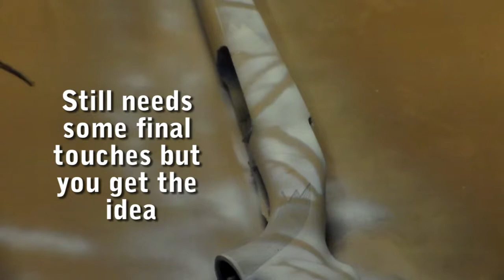Snow Camo Paint on my .300 Win Mag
I decided to paint my rifle snow camo and made a short video of how I did it.